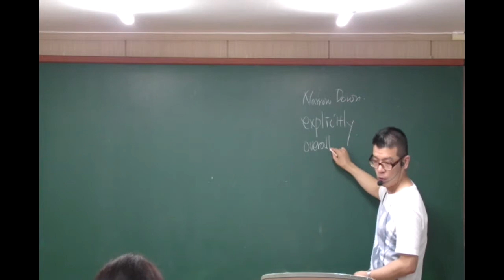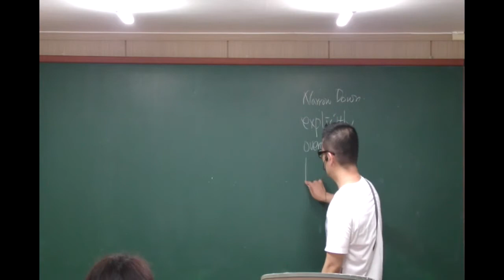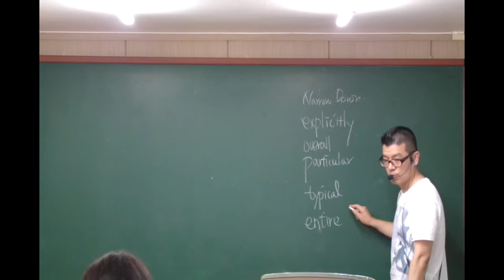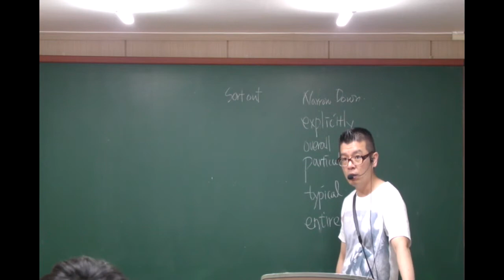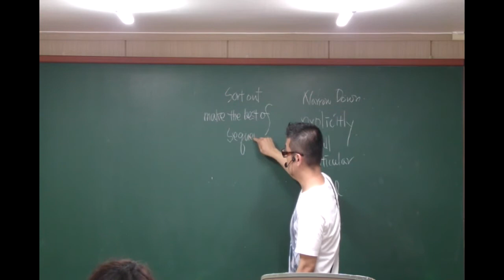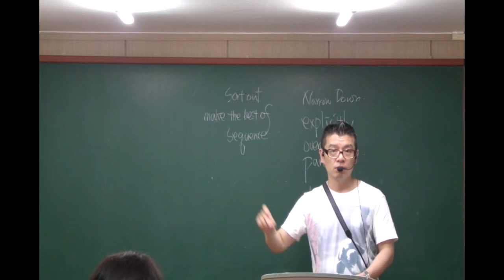영어2] 능률찬 1과 [19~24]